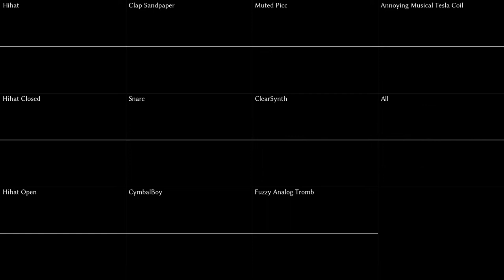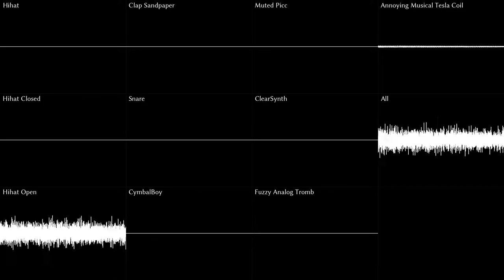Riedlerfiziert #71 - Industrial Drums – Amandyte